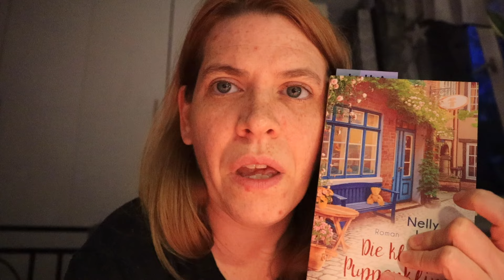[Vlog] Internet und andere Probleme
Erwähnte Bücher etc.*:

► Dreamlight Valley
► Kalifornische Träume #4: Erdbeerversprechen - Manuela Inusa
► Die kleine Puppenklinik - Nelly Lewald